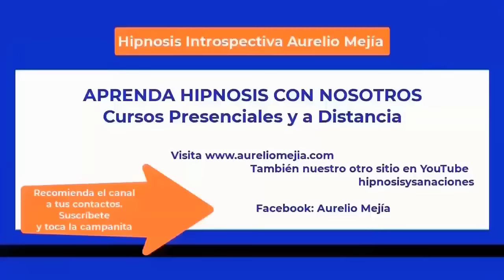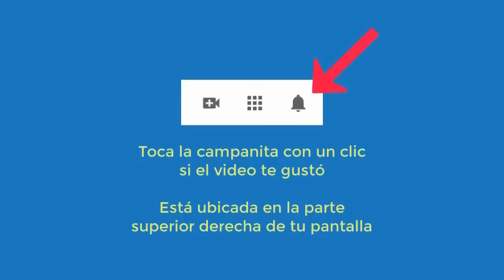5865 TESTIMONIO, me siento muerta, culpa, complejo nariz, rencores, aborto. Aurelio Mejía hipnosis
Hipnosis introspectiva por Aurelio Mejía a distancia, en línea por internet. TESTIMONIO, me siento muerta, culpa, complejo nariz, rencores, aborto. 14 diciembre 2023 y 12 septiembre 2018.